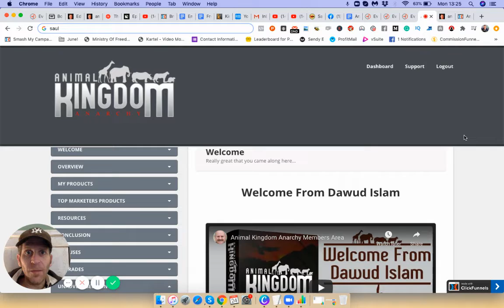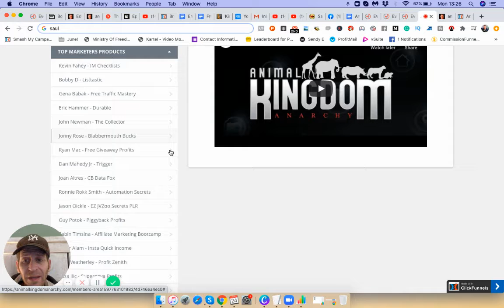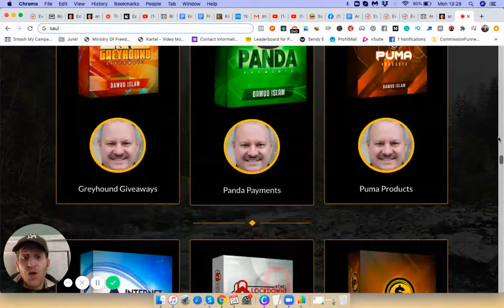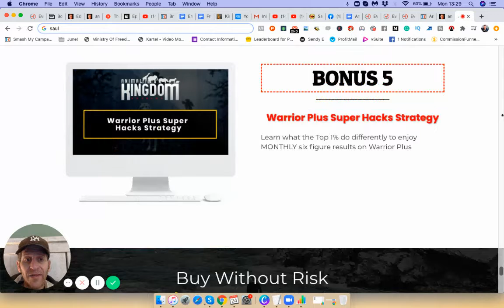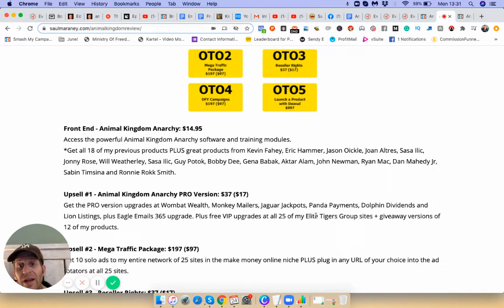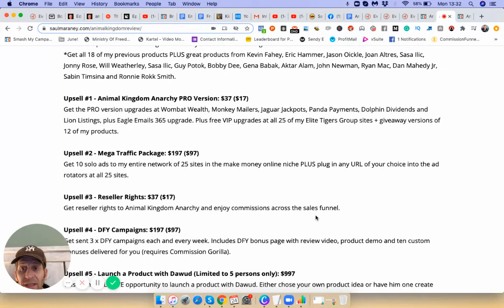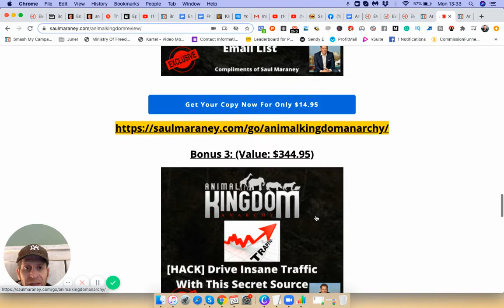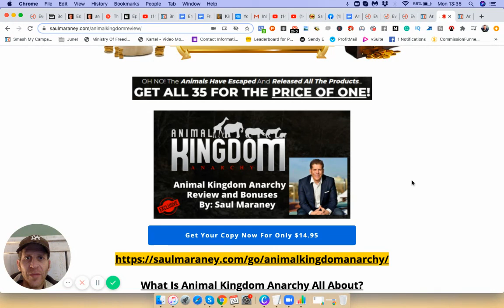🔴 Animal Kingdom Anarchy Review by Saul Maraney 🔴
YOU GET ALL OF THIS:

35 Great Products
Learn From 17 Top Marketers
Thousands of Dollars of Value
Everything a newbie could possibly need
Learn and then start a new business TODAY
Never need to buy another course AGAIN

Front End - Animal Kingdom Anarchy: $14.95

Access the powerful Animal Kingdom Anarchy software and training modules.

*Get all 18 of my previous products PLUS great products from Kevin Fahey, Eric Hammer, Jason Oickle, Joan Altres, Sasa Ilic, Jonny Rose, Will Weatherley, Sasa Ilic, Guy Potok, Bobby Dee, Gena Babak, Aktar Alam, John Newman, Ryan Mac, Dan Mahedy Jr, Sabin Timsina and Ronnie Rokk Smith.

Upsell #1 - Animal Kingdom Anarchy PRO Version: $37 ($17)

Get the PRO version upgrades at Wombat Wealth, Monkey Mailers, Jaguar Jackpots, Panda Payments, Dolphin Dividends and Lion Listings, plus Eagle Emails 365 upgrade. Plus free VIP upgrades at all 25 of my Elite Tigers Group sites + giveaway versions of 12 of my products.

Upsell #2 - Mega Traffic Package: $197 ($97)

Get 10 solo ads to my entire network of 25 sites in the make money online niche PLUS plug in any URL of your choice into the ad rotators at all 25 sites.

Upsell #3 - Reseller Rights: $37 ($17)

Get reseller rights to Animal Kingdom Anarchy and enjoy commissions across the sales funnel.

Upsell #4 - DFY Campaigns: $197 ($97)

Upsell #5 - Launch a Product with Dawud (Limited to 5 persons only): $997

This is an EXCLUSIVE opportunity to launch a product with Dawud. Either chose your own product idea or have him one create one with you. All of his recent launches have achieved over 300 sales, with some passing 500 sales and winning Deal of the Day. Guarantee yourself success and a buyers list that will earn you money for years to come by taking advantage of this unique opportunity. Strictly limited to FIVE people...

Here's Are Some Key Benefits You May Be Interested In Getting:

No actual work – you make other people do all the work for you
New, UNIQUE software and training
100% newbie friendly, yet equally powerful for advanced marketers
PROVEN profitable over and over
Works in any niche
Works RIGHT NOW
All the traffic is built in